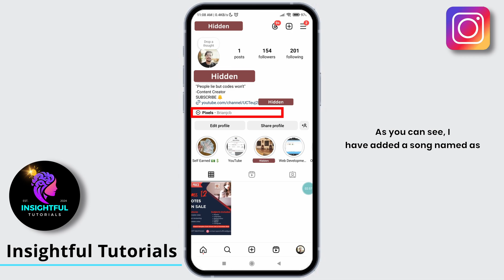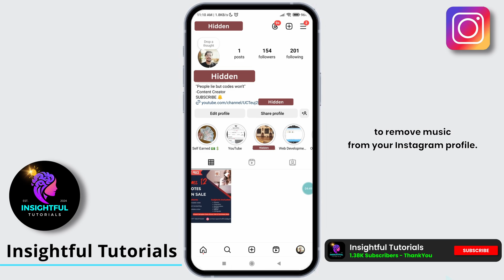How to Remove Music From Instagram Profile (2024) | Delete Music From Instagram Profile (2024)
Learn How to Remove Music from Your Instagram Profile in 2024

👋 Welcome to Insightful Tutorials! In this guide, we'll show you how to remove music from your Instagram profile in 2024. Whether you want to update your profile's look or simply remove a song you no longer like, we’ll provide you with a detailed step-by-step guide on how to delete music from your Instagram profile.

Tips for Removing Music from Your Instagram Profile (2024):
We’re here to assist you every step of the way.

📲 Timestamps:

0:00 - Introduction
0:05 - How to Remove Music from Instagram Profile (2024)
0:10 - Step-by-Step Guide for Deleting Music from Instagram Profile